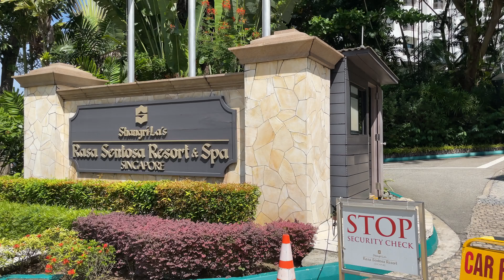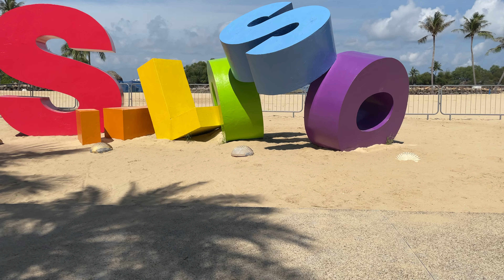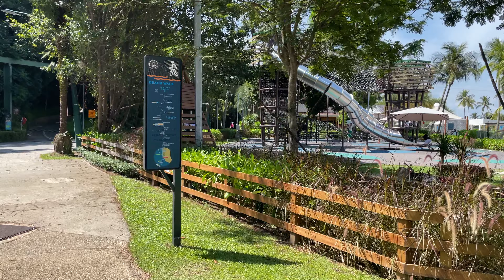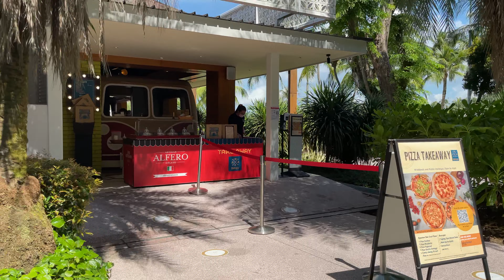Singapore Walk: Sentosa Beach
Join for a walk starting at the Shangri-La Rasa Sentosa Hotel and concluding at the Sentosa Express Monorail.  Along the way, get a glimpse at the many things to do on Sentosa Island.